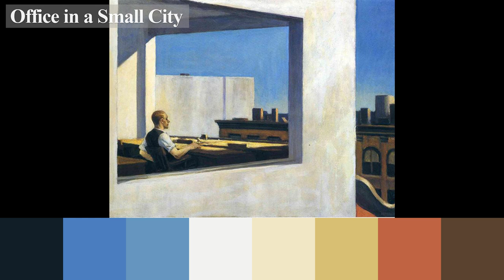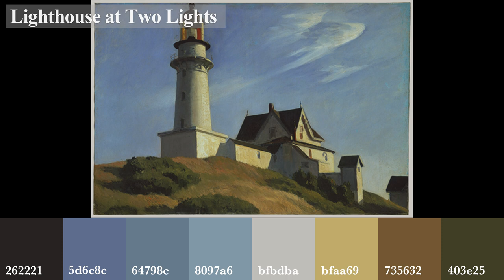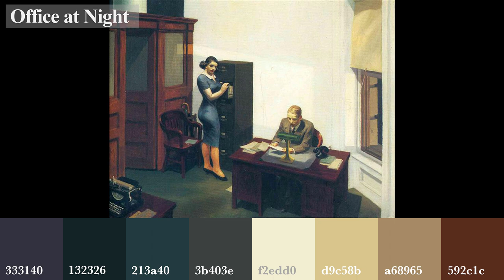Color Palette - Edward Hopper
Edward Hopper

American realist painter and printmaker. While he is widely known for his oil paintings, he was equally proficient as a watercolorist and printmaker in etching.
Hopper created subdued drama out of commonplace subjects 'layered with a poetic meaning', inviting narrative interpretations. He was praised for "complete verity" in the America he portrayed. His career benefited significantly from his marriage to fellow-artist Josephine Nivison, who contributed much to his work, both as a life-model and as a creative partner.

0:00 Opening
0:05 Early Sunday Morning
0:20 Table for Ladies
0:35 Office in a Small City
0:50 Chop Suey
1:05 From Williamsburg Bridge
1:20 Lighthouse at Two Lights
1:35 Girl at a Sewing Machine
1:50 Office at Night
2:05 Automat
2:20 Nighthawks
2:35 Ending